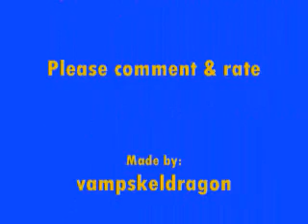Bugs & Lola Bunny-Pretty Rave Girl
I love both the looney tunes and this song, so i decided to put this together. Since it seemed appropriate, i chose Bugs & Lola. Enjoy!

(BTW Sorry about the quality).